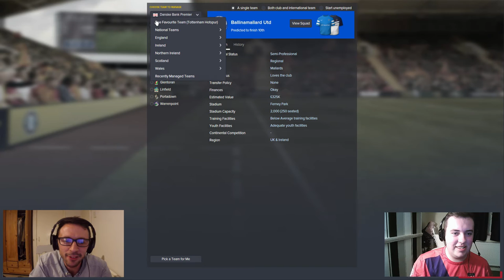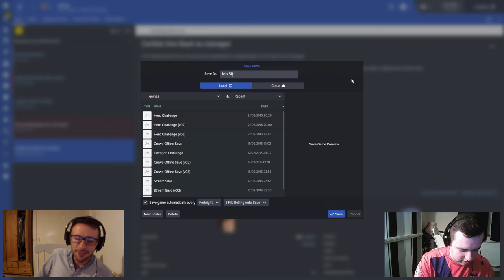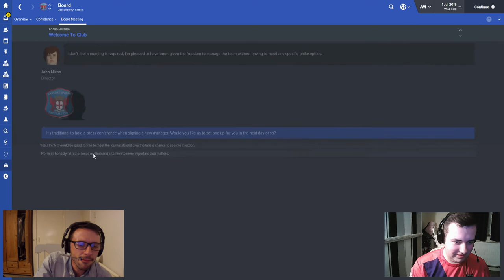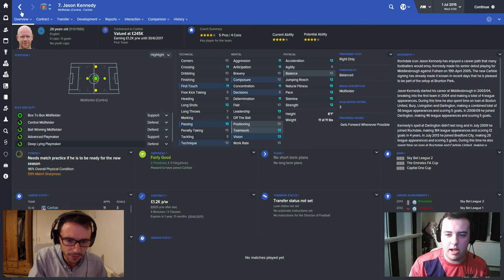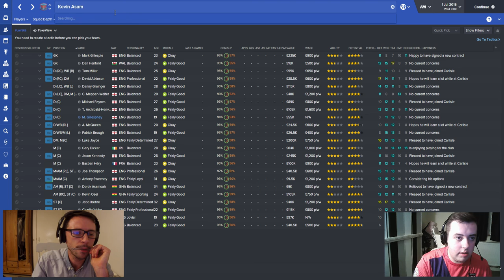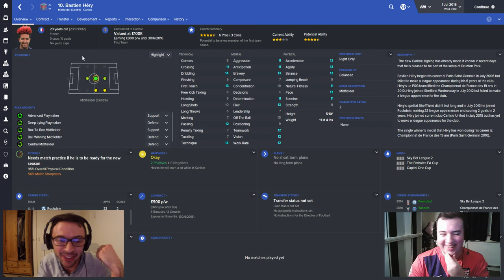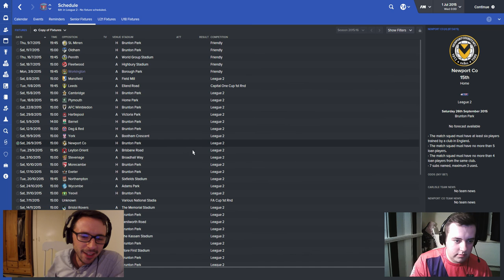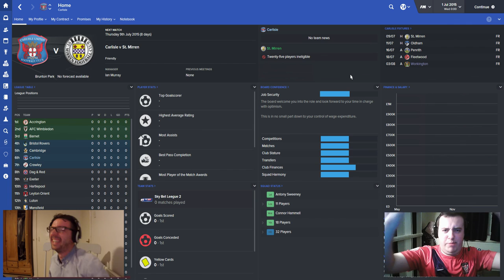FM16: The Job Share Challenge | Episode 1 | Here We Go!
Today, we start a new series! Me and The Worst Football Manager Ever will pick a team. I will manage the first ten games and hand the save over to WFME who will manage the second ten games, so on and so forth. Who will we be?